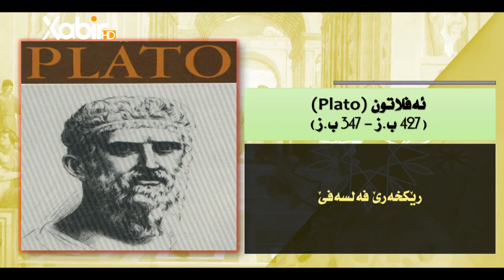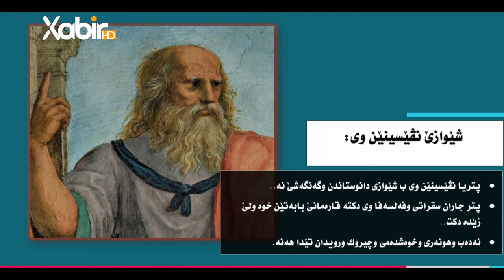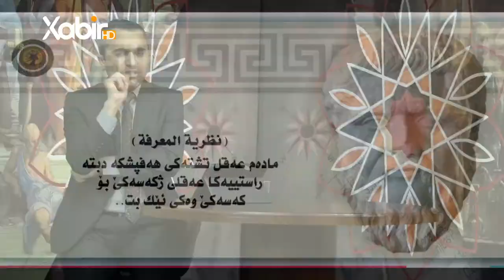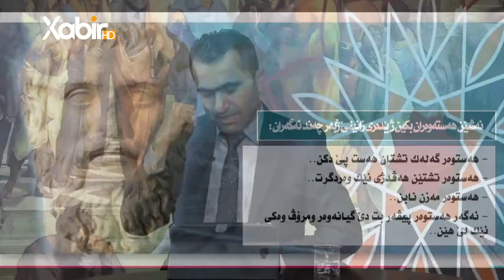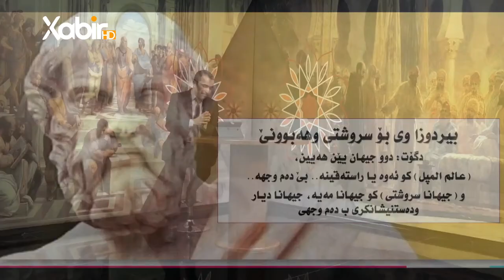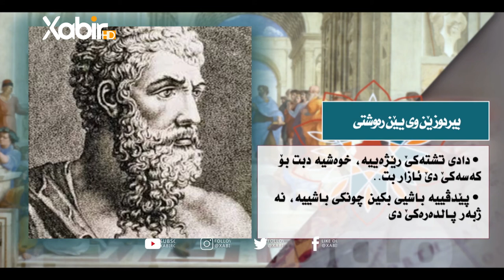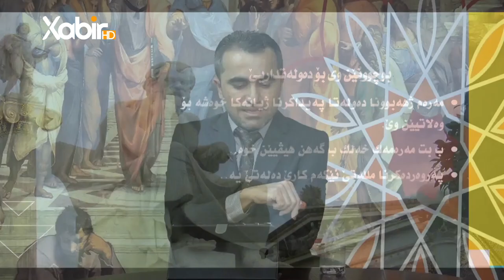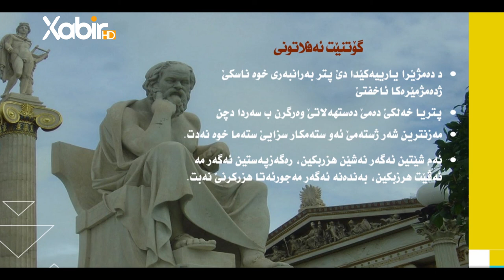«چیروکافەلسەفێ» خەلەکا16ب( ئەفلاتون | رێکخەرێ فەلسەفێ )م.سعد محمد حسن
ب: ( ئەفلاتون | رێکخەرێ فەلسەفێ )
ـــــــــــــــــــــــــــــ
Instegram⬇️